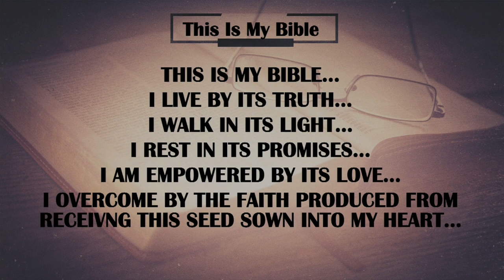Facing The Storm Of Life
one of the greatest gifts a father can give to his children, I believe, is a legacy of Faith. Over and over in the Word of God it refers to the faith legacy of fathers, like Abraham, Isaac and Jacob. It is recorded of the godly kings of Israel that they followed in the footsteps and ways of their father David.